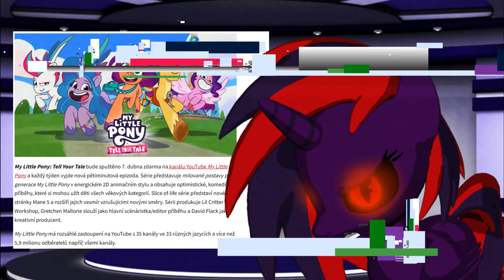MLP NEWS CZ 4 Další mutace